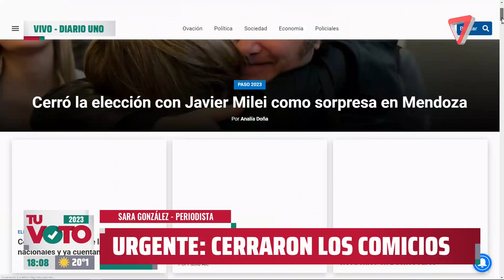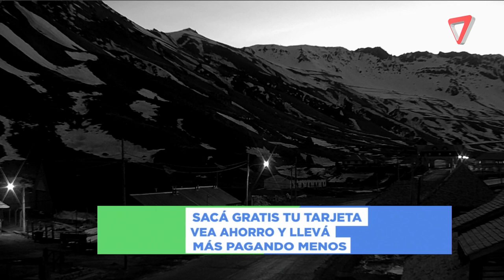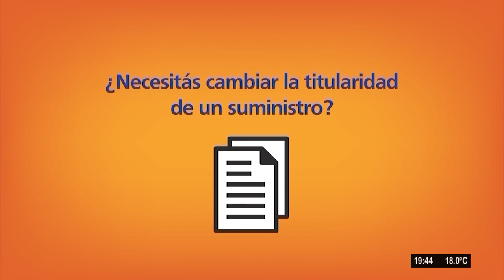Cobertura PASO 2023 | Parte 04